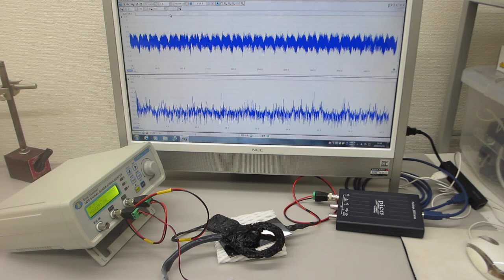超音波発振（スイープ発振、パルス発振）システム（超音波システム研究所）